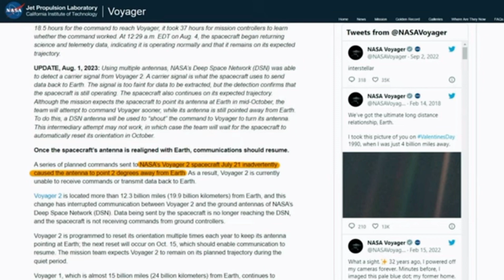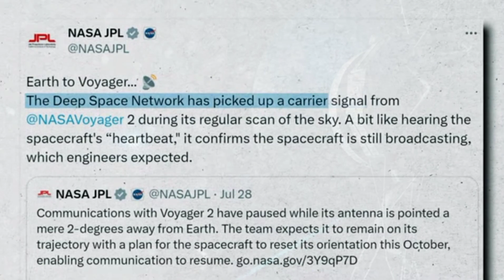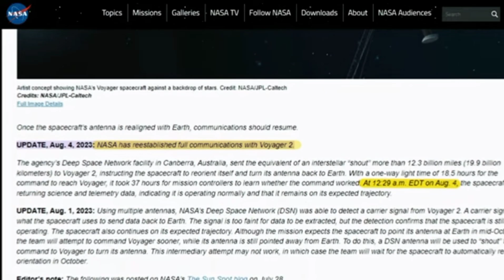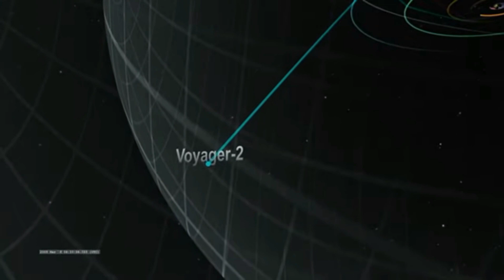Voyager 2: The End of an Era?A Sign of Hope?Voyager 2: Still Exploring, Even Without Contact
Voyager 2: The End of an Era?
What Happened to Voyager 2?
Voyager 2's Heartbeat: A Sign of Hope?
Voyager 2: Still Exploring, Even Without Contact